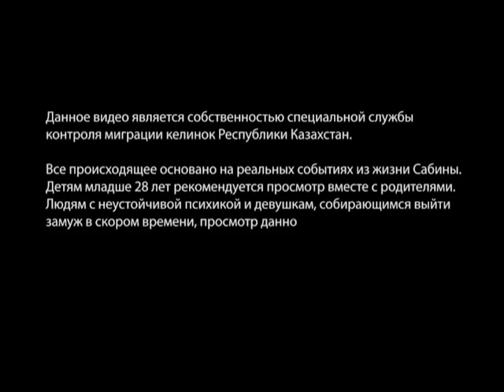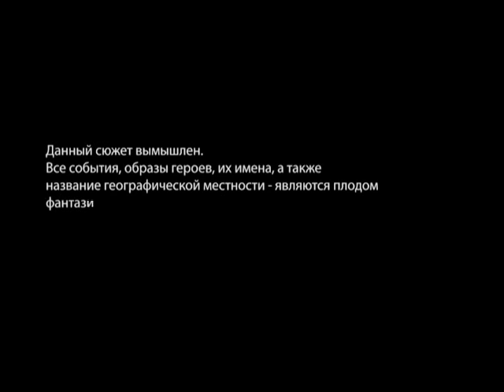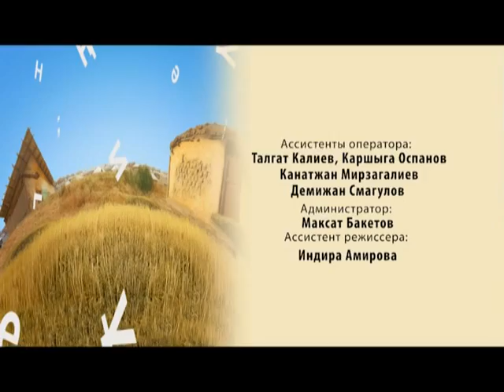«KZландия. Эволюция» 5 выпуск 3 сезон (05.04.2013)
Барлық серияларын ivi-ден көр!

Кез келген құрылғы арқылы жақсы сапада тамашалай аласыз!